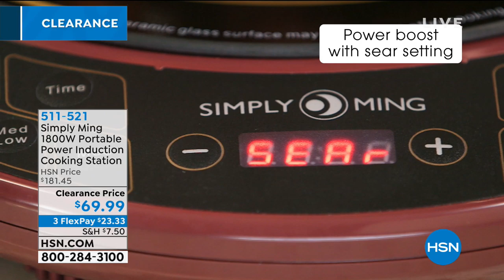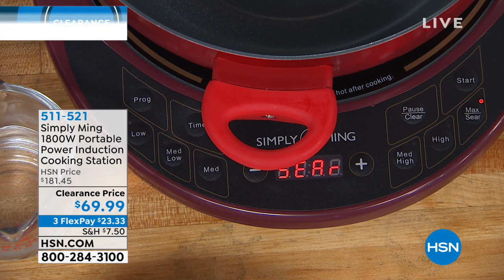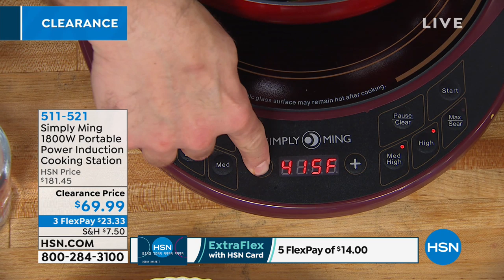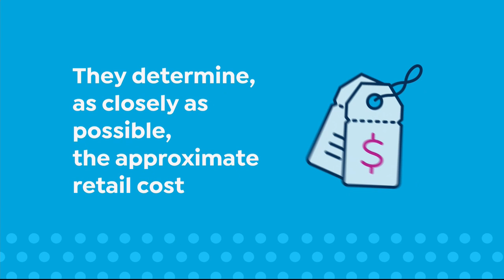HSN | Kitchen Clearance featuring Simply Ming 03.23.2019 - 04 AM